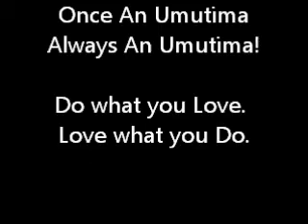Chimpombwa Tournaments - Kalingalinga Edusport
Once an Umutima. Always an Umutima!!